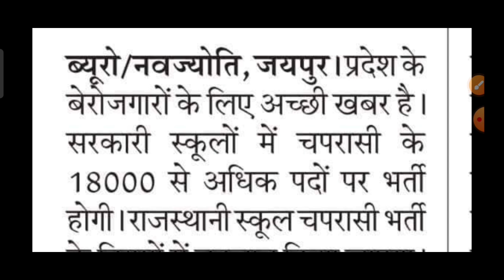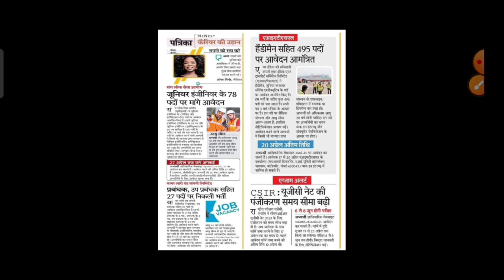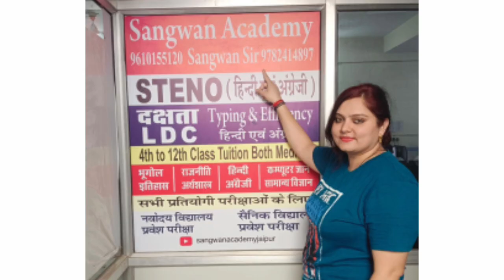Rajasthan New Vacancy 2023 | Post- 18 हजार| स्कूल चपरासी के पदों पर भर्ती